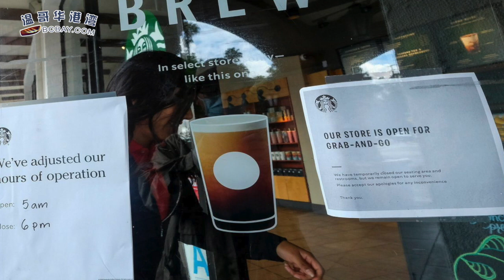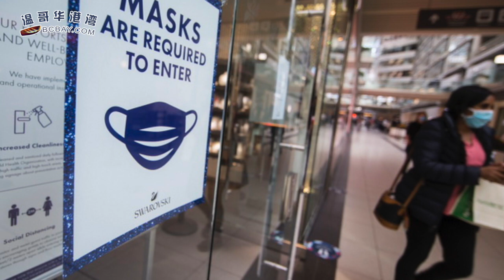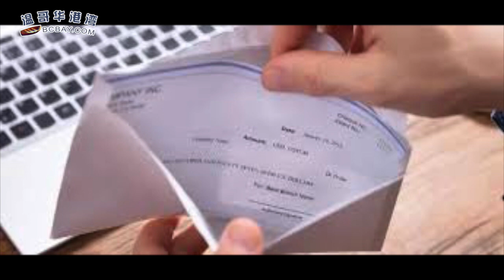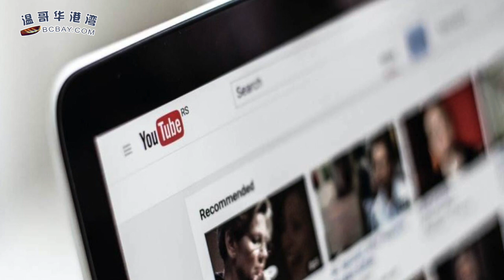加国东部疫情或失控！哈佛早预测：新冠将陪人类到2025 | 9人确诊！中国留学生发生聚集性感染 | 加拿大失业率下降，9月新增 37.8万个工作（《港湾播报》 20201010-01 CECC）